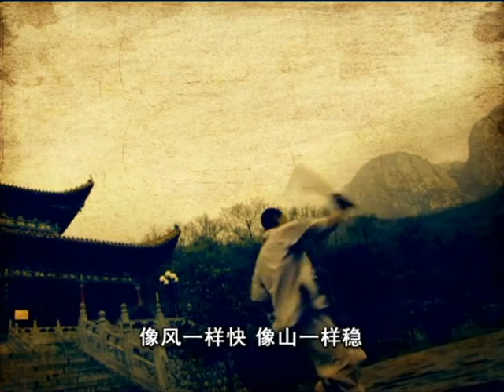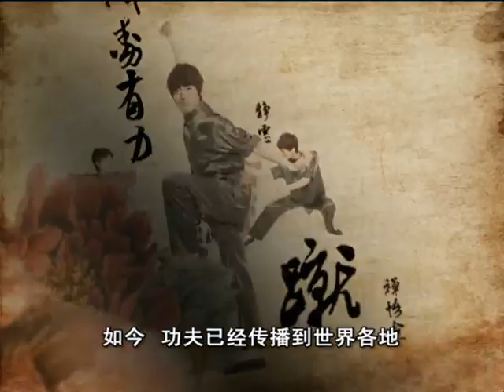Kung Fu | The Oriental martial art (Hello China #26)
Kung fu is regarded as the Oriental martial art. It is good for health and self-defence, and is open to everybody.